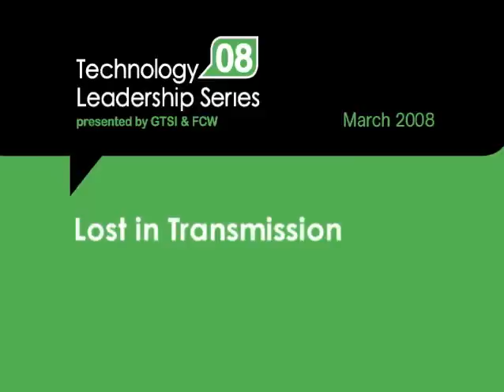Green IT: GTSI Technology Leadership Series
Jim Sweeney, Enterprise Solutions Consultant, GTSI, Saving Energy and Maximizing the ROI in the Data Center, GTSI Technology Leadership Series, March 2008. The GTSI Technology Leadership Series brings government leaders, industry innovators and IT analysts together in a lively forum that examines key technology issues facing government today.

GTSI helps government agencies proactively manage their enterprise technology infrastructure, using a Technology Lifecycle Management (TLM) approach. GTSI provides deep technical expertise to assess, acquire, implement, support, refresh, and dispose of technology. GTSI's certified engineers and project managers leverage strategic partnerships with technology providers and use proven, repeatable processes to deploy, manage, and support solutions through each phase of the technology lifecycle.